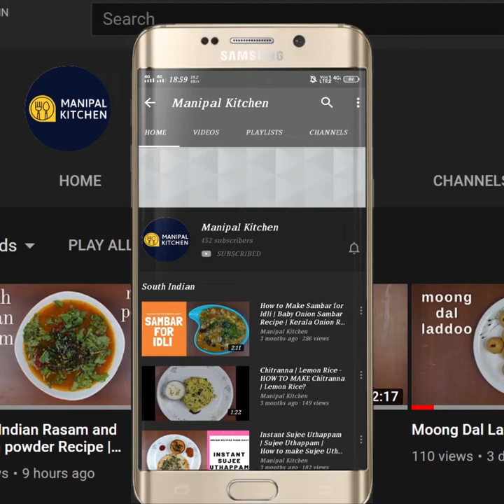ಅವರೆಕಾಳಿನ ಹಸಿರು ಪಲಾವ್ | Green Pulav||Manipal Kitchen |English sub-titles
Avarekalu in Kannada is Hyacinth beans / Flat Beans in English.  A lot of dishes can be prepared with this fresh beans and tastes out of the world if prepared in a faced manner.  I would like to put up Avarekalu pulav today.  Here goes the recipe:
1. Green chili - 2
2. Ginger - 1/2" piece
3. Coriander leaves - 2 tbsp
4. Mint leaves - 1/3 cup
5. Garlic pods - 6-8
6. Chopped onion - 2 tbsp
7. Grated coconut - 2 tbsp
8. Water - as needed to grind
INGREDIENTS OF SEASONING:
1. Pure ghee - 2 tbsp
2. Cumin seeds - 1 tsp
3. Bay leaf - 1
4. Cinnamon piece - 1"
5. Kopak bud - 1 ( crushed)
6. Cloves - 3-4
7. Cardamom  3( crushed)
8. Cashews - a few ( Mix till combined & aromatic)
9. Chopped onion - 1/2 cup
10. Salt - as needed ( stir till combined & aromatic)
11. Chopped carrots - 1/3 cup
12. Chopped beans - 1/3 cup
13. Double peeled avarekalu - 2 cups
14. Chopped tomato - 1/3 cup( add grind masala & stir till combined)
15. Basumati rice - 1 cup
16. Garam masala powder - 1/8 tsp
PROCEDURE:  Add to a mixie bowl all the ingredients to be grind for wet masala written above and add water to grind it to a fine paste.  Add ghee 2 tbsp to cooker and when heated, add cumin seeds to it.  When it crackles, add bay leaf , cinnamon, kopak bud, cloves, cardamom, and cashews and fry till combined and aromatic.  Add chopped onion and salt to it and fry till aromatic.  Add chopped carrots, beans, and double peeled Avarekalu and mix till combined.  Add grind masala and mix till combined as all are raw ingredients.  Add basumati rice and water and check for salt and cook till done.  Check if done.  Yummy green Avarekalu pulav is ready to relish.  Relish it either plain or with salad!!  yum yum!